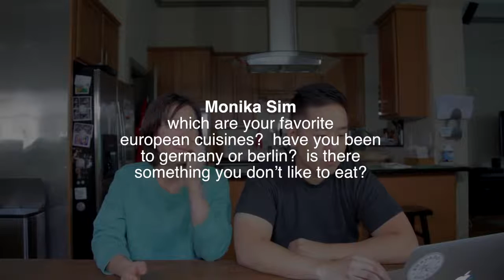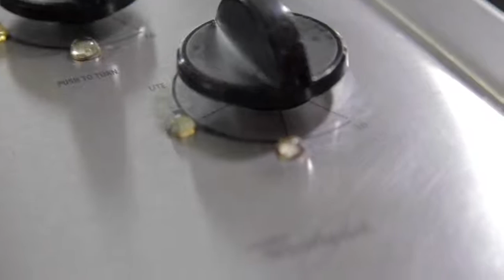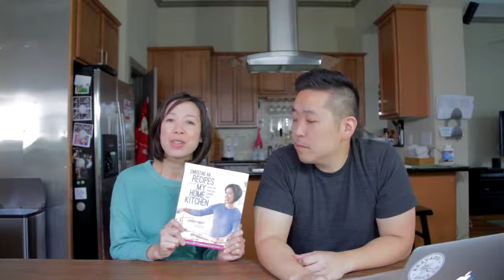Thank you for helping me reach 25K SUBSCRIBERS!